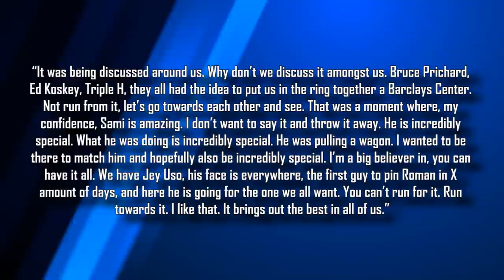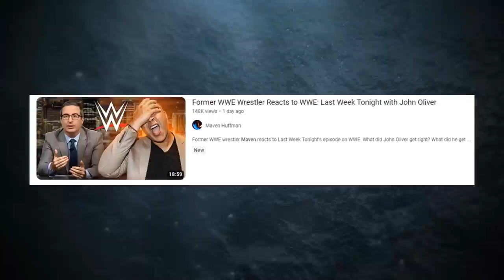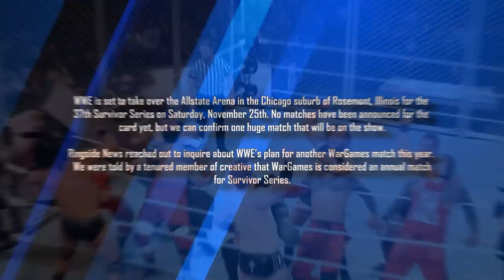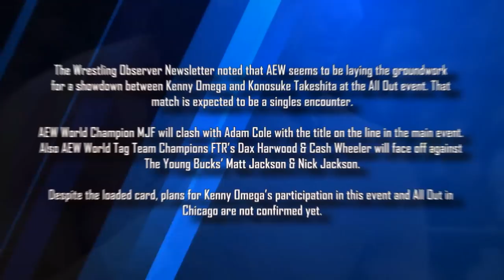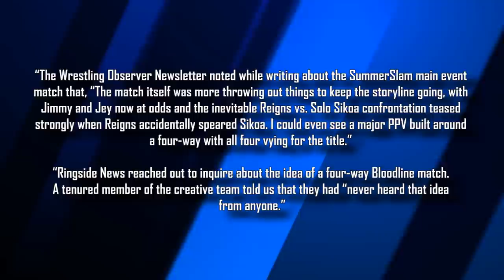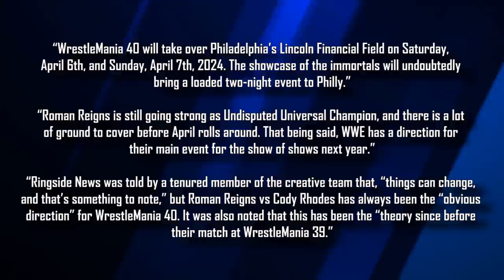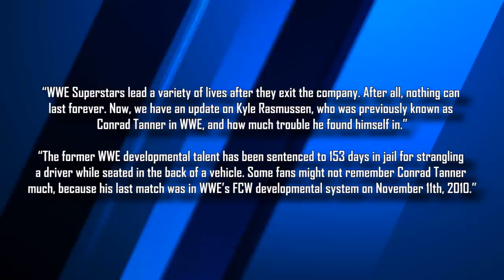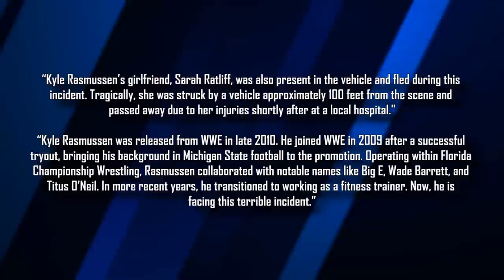Former WWE Star Sent To Jail...Bayley Upset...Kenny Omega Plans For AEW...Rikishi's Role In WWE...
Intro 0:00
Will Ospreay alters IWGP US title 0:33
Cody Rhodes on interactions with Sami Zayn 0:55
Bayley upset over missing WrestleMania 1:47
Ronda Rousey’s first project following WWE departure 2:26
Maven can’t believe Booker T let Vince McMahon say the n word 2:54
Sonya Deville following ACL surgery 3:30
WWE’s plan for Wargames return 4:10
Spoiler on plans for Kenny Omega at All In 5:17
WWE not considering four-way bout between the Bloodline 6:00
Nick Aldis backstage at Smackdown 6:48
Rikishi’s potential role in WWE 7:15
WrestleMania 40 main event idea 7:38
Andrade’s cryptic post following Charlotte Flair breakup rumors 8:33
Ex WWE developmental talent sentenced over 9:03